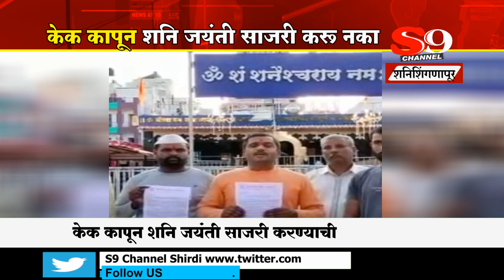केक कापून शनि जयंती साजरी करण्याची अशास्त्रीय पाश्चात्य प्रथा बंद करा : महाराष्ट्र मंदिर महासंघ